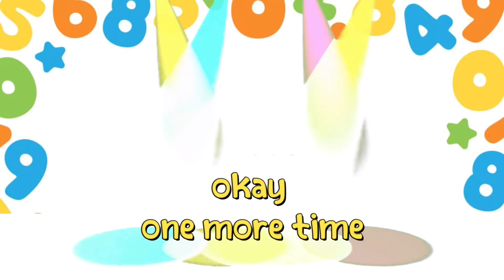Count 1 to 20 | SingAlong | Learning TV | Learn to Count | Count and Sing | Memorize Counting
Hello everyone! Welcome back to SIMI KIDS TV. Let's learn counting 1 to 20. This video will help your little ones memorize counting numbers through a song. All they have to do is to Sing Along! I hope you guys enjoy this video and find it useful.